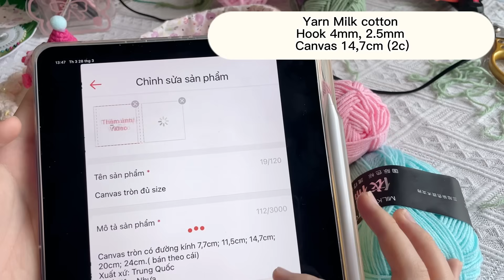[Eng Sub] 🍰 Crochet a Birthday Cake| 🎂 Móc bánh sinh nhật chú heo đáng yêu làm quà tặng sinh nhật ♡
Video hôm nay mình hướng dẫn mọi người móc một chiếc bánh sinh nhật siêu xinh nha
Chúc mọi người làm thành công và có một sản phẩm xinh nhé!
❤️ Thông tin của video hướng dẫn móc bánh sinh nhật  gồm nguyên liệu và dụng cụ như sau:
- Kim móc: 4mm và 2.5mm
- Len milk cotton 50g, màu chính 49 2c, các màu họa tiết 1c (10, 07, 06, 47, 16, ..)
- Kéo.
- Kim khâu.
-Mắt thú dán 8-9 mm
-Pompom 1,5cm
-Vải bất kì để lót
-Keo nến
💕Nguồn tham khảo mẫu: xiao hong shu
❤️Tham gia GRUOP để cùng mình săn sale len và phụ kiện giá rẻ nhé